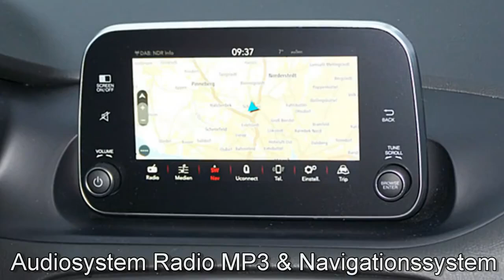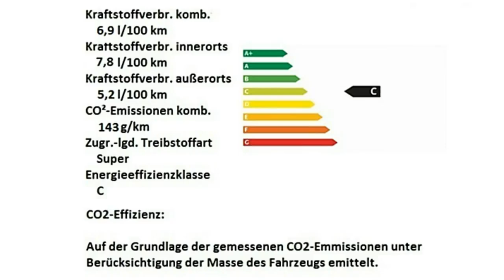Fiat Tipo Kombi E6D grau Motor Village Berlin jetzt Stell.